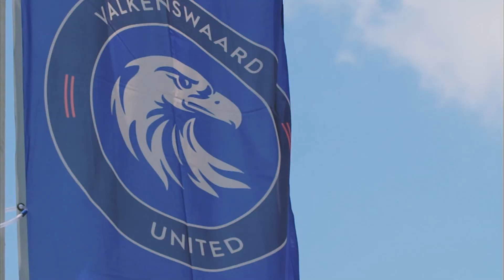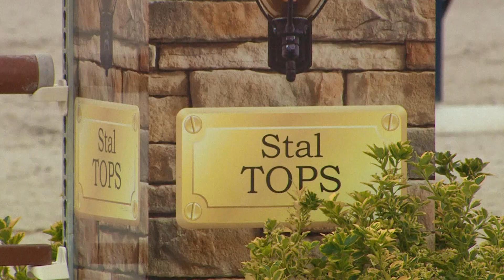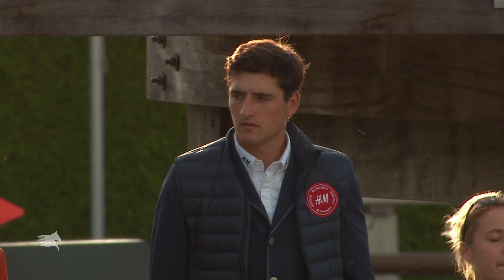FULL HIGHLIGHTS: LGCT Valkenswaard